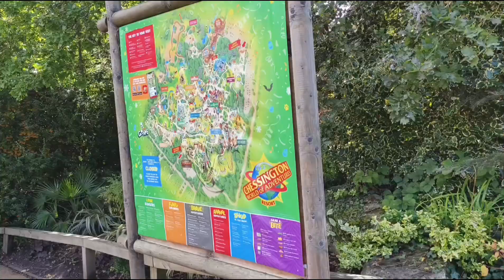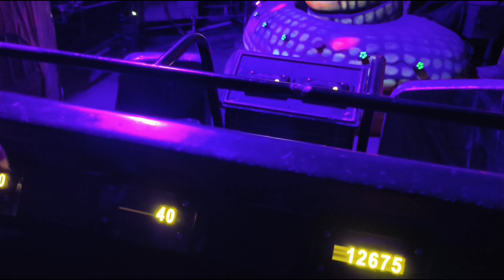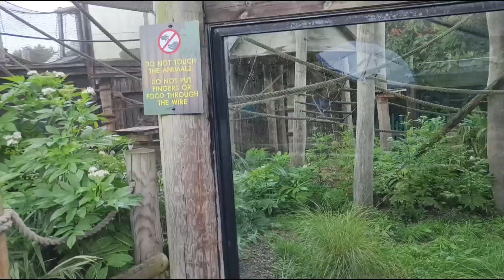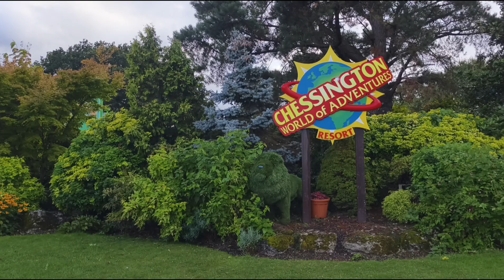Chessington World of Adventure | Chessington Zoo | Chessington Resort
Chessington World of Adventure in London

Mobile Application: Chessington Resort